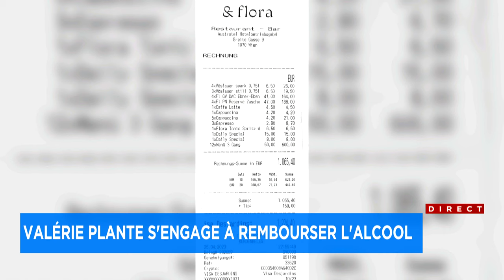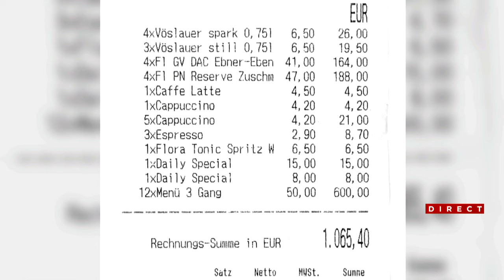Valérie Plante remboursera le vin d'un souper arrosé à Vienne qui avait été facturé aux Montréalais: